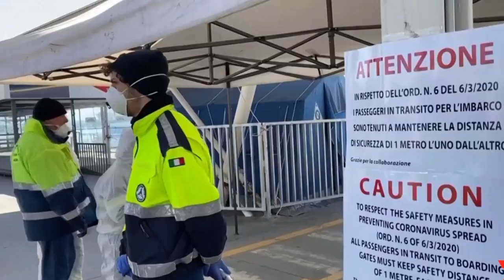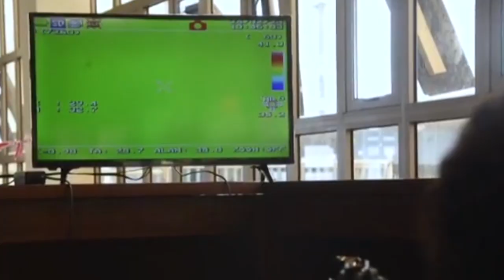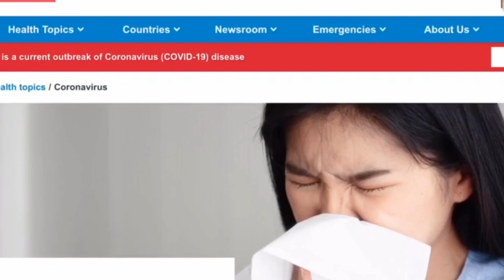HALI YA MAAMBUKIZI YA VIRUSI VYA CORONA KWA ZANZIBAR ...